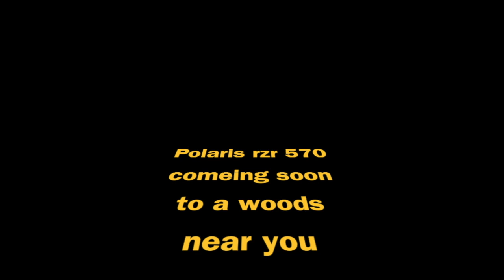CUBBEEZX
check out this channel , the best adventures ever